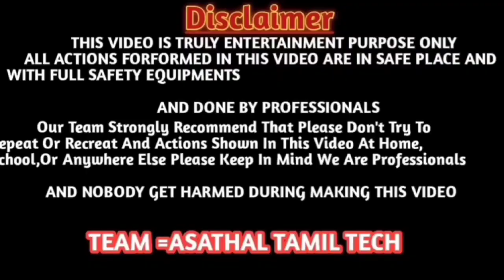LG 🔌Washing Machine "Top Load"➡️in Outer body in Damage .......🕺.‎@SMS Electronics Service Centre